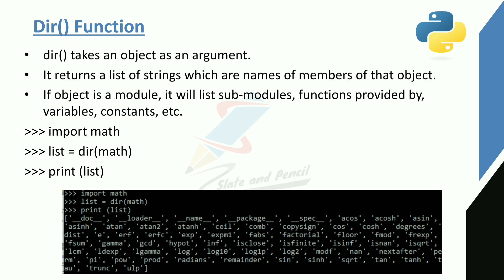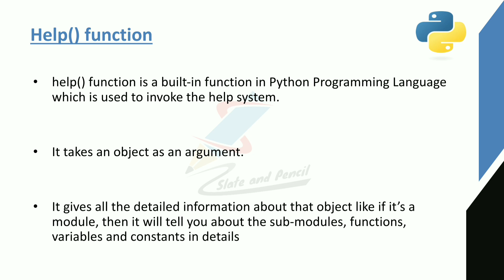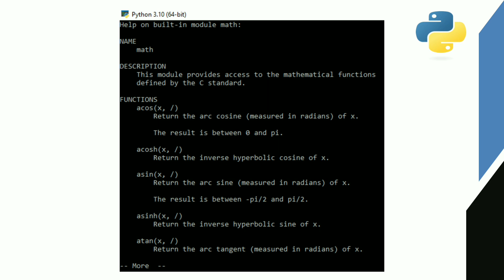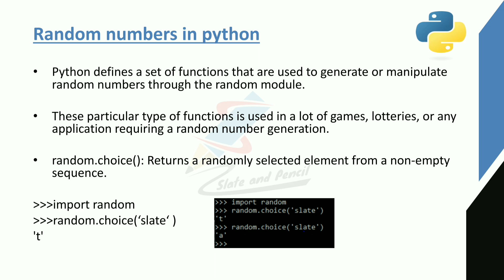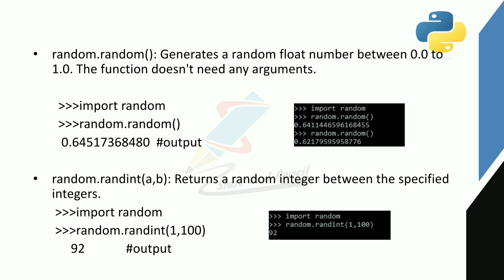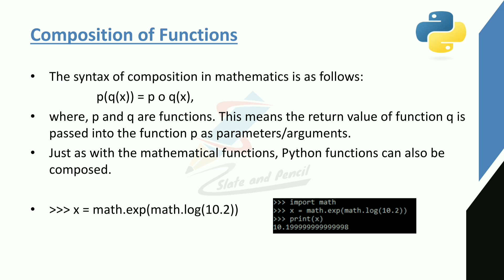Python built-in Functions: Dir, Help,Random,Composition|Python programming|Malayalam Tutorial